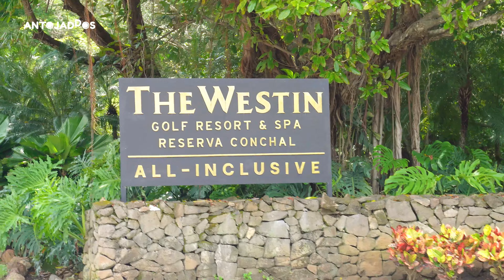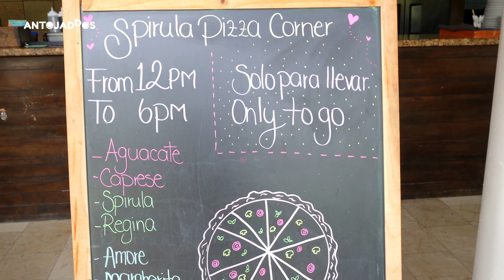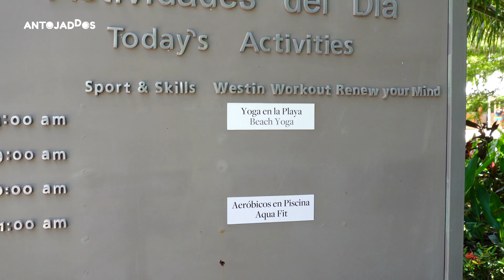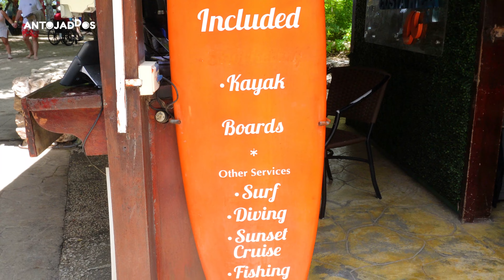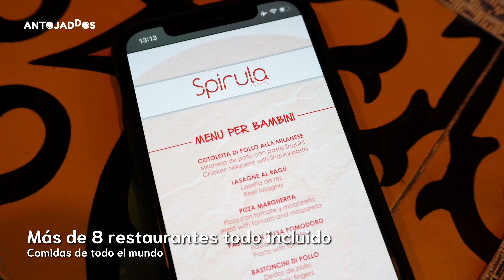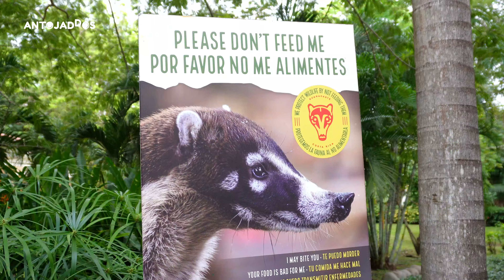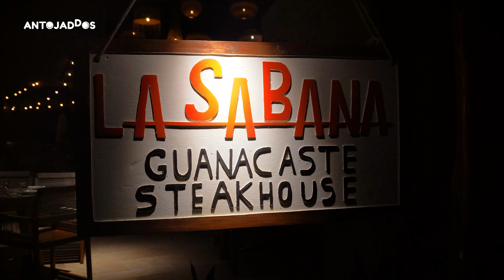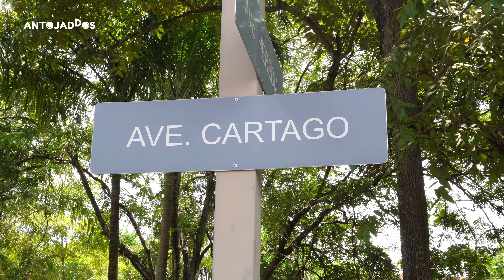Westin Reserva Conchal Costa Rica ¿ALL INCLUSIVE de LUJO? 🤑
¿Quieres conocer la experiencia de un TODO INCLUIDO DE LUJO en Costa Rica? 😎. En este video les traemos una reseña completa del Westin Reserva Conchal, ¡Uno de los pocos hoteles WESTIN Todo Incluido en el mundo!

Nos quedamos 3 días en el hotel para recorrerlo y mostrarte todo lo que ofrece y decidas si es la opción ideal en tu próximo viaje a Costa Rica 🇨🇷. No te quedes con el antojo de vivir una experiencia de lujo, enamórate de Costa Rica con nuestro 4to video en el país tico 🥳